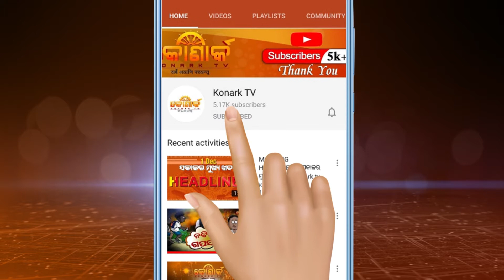Corona Virus death toll has risen to 106 // କରୋନା ଭାଇରସ ଆତଙ୍କ ୧୦୬ ମୃତ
China said that 106 people had died from the corona virus that is believed to have originated in the central city of Wuhan and is spreading across the country. The previous death toll, on Monday, was 81. The number of confirmed cases increased from 2,835 on Monday to 4,515 on Tuesday, according to the National Health Commission.